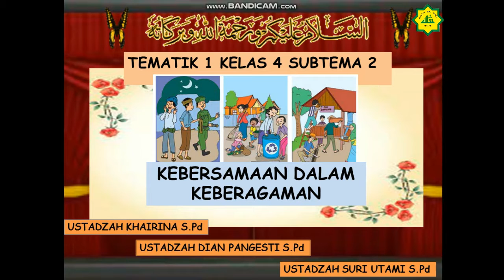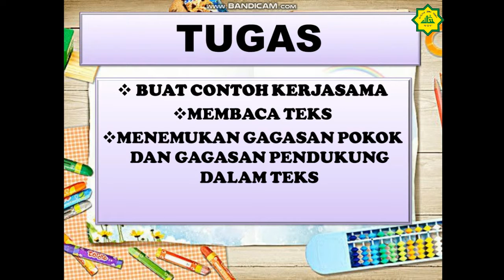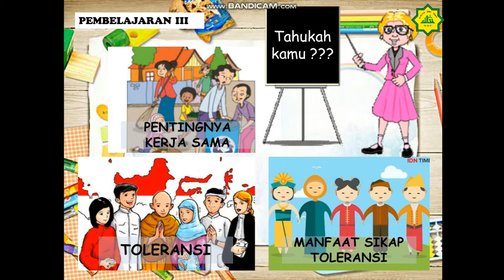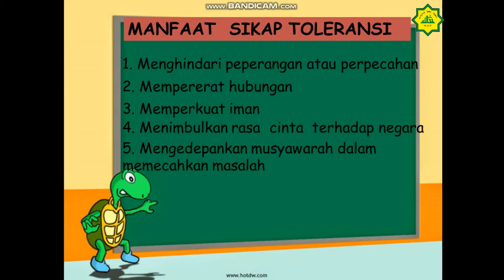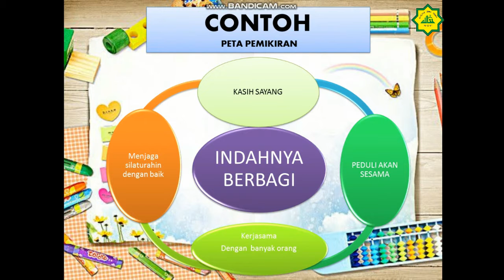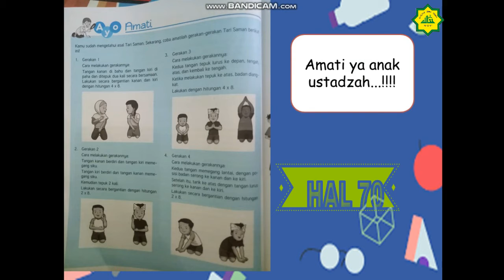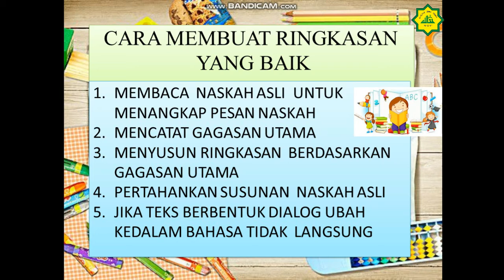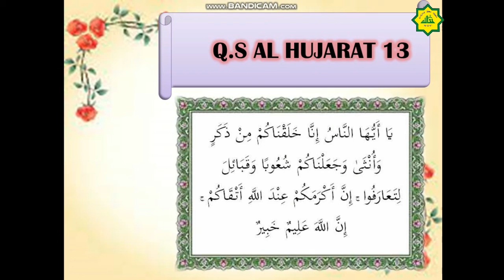Kelas 4 Pembelajaran Tematik Tema 1 Pertemuan 2